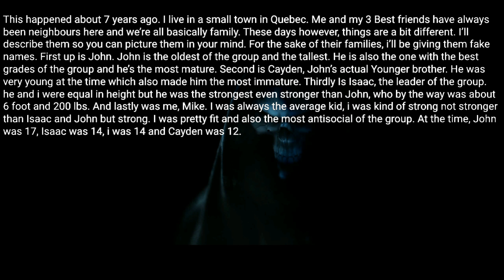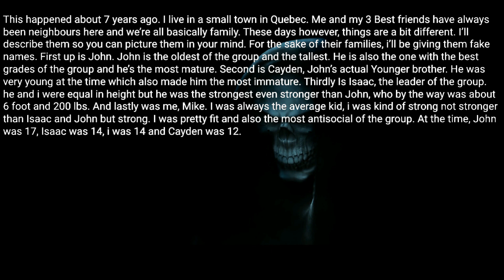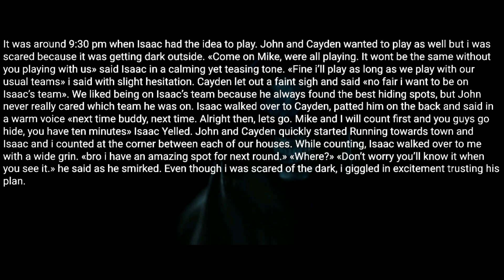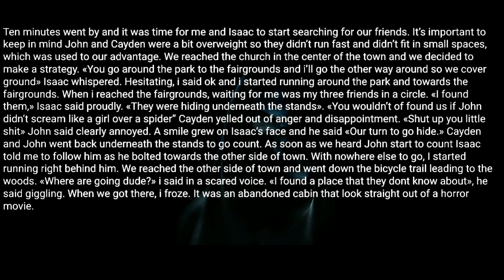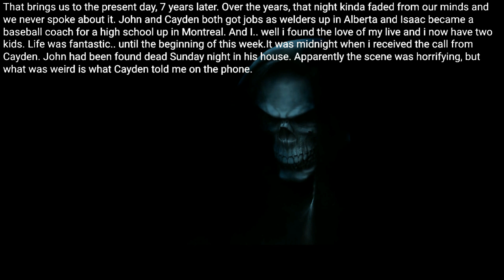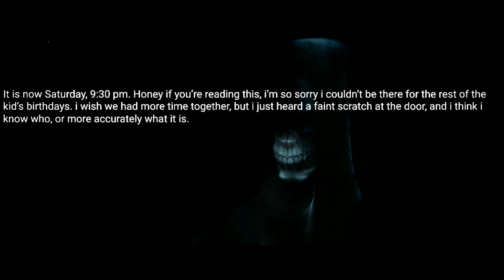We Played Hide And Seek With A Creature, It Finally Found Us. Creepypasta rules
Posted by:
u/daddymoos
Video source: